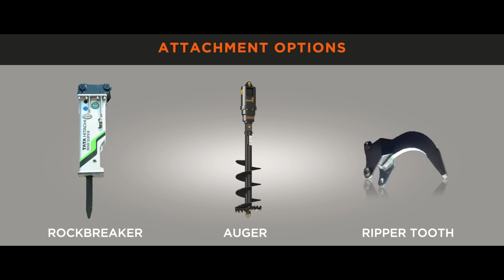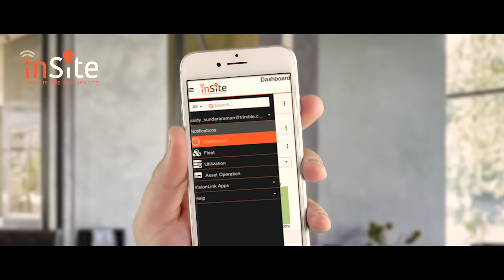SHINRAI PRIME- Aap Ka Sabse Bharosemand Saathi.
Powered by a new CEV-IV compliant fuel-efficient Japanese engine, reliable and proven aggregates, an Excellent Hydraulic System (EHS) for high calibre performance. With a safe, comfortable and spacious cabin for maximum operator comfort. Equipped with InSite telematics suite for real-time machine monitoring. Backed by unmatched service support and a wide network of dealerships.